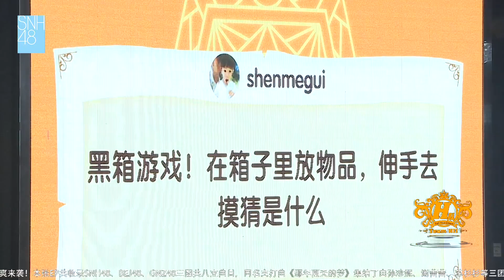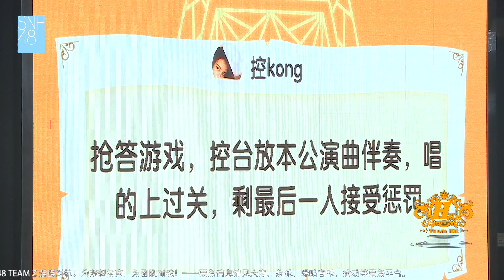《头号新闻》剧场公演 SNH48 TeamHⅡ 20190523